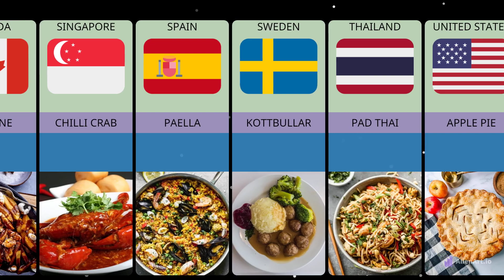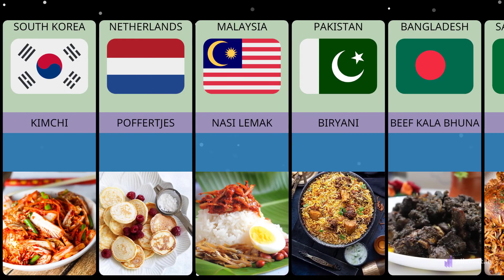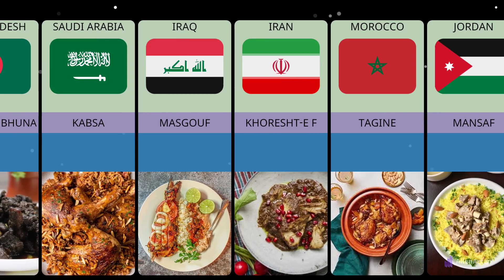Traditional Food From Different Countries